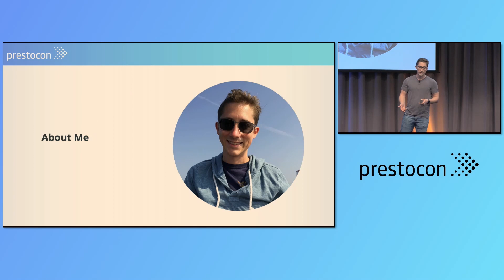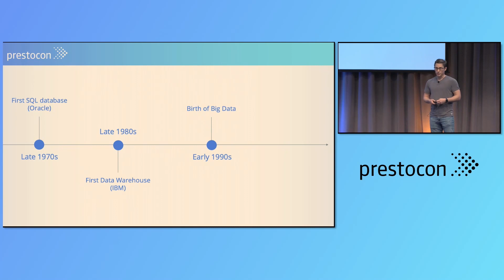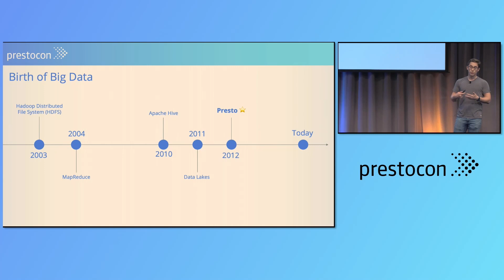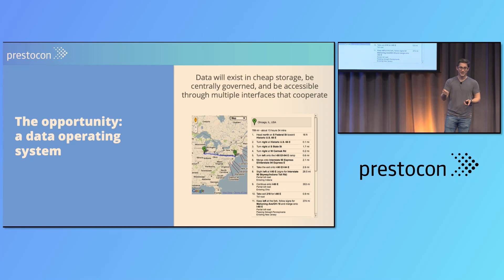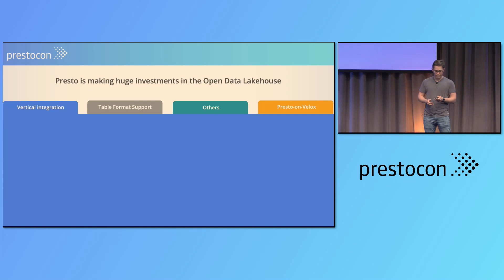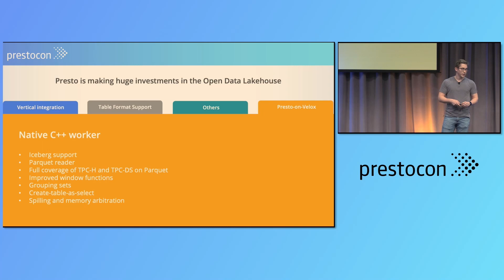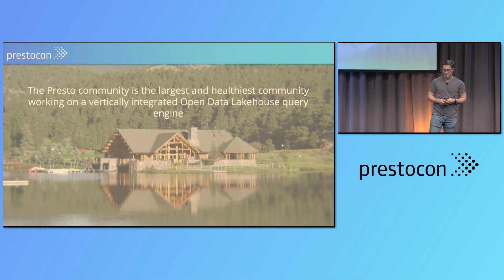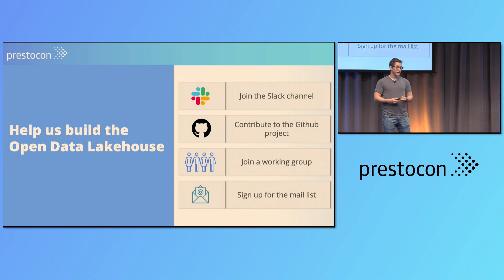Keynote: Presto: The Vertically Integrated Lakehouse Query Engine - Tim Meehan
Keynote: Presto: The Vertically Integrated Lakehouse Query Engine - Tim Meehan, IBM & Chair, Presto Technical Steering Committee

The Presto project is at an inflection point.  Learn about trends in data management and how the Presto project positioned to be the first choice for analytics on the lake.